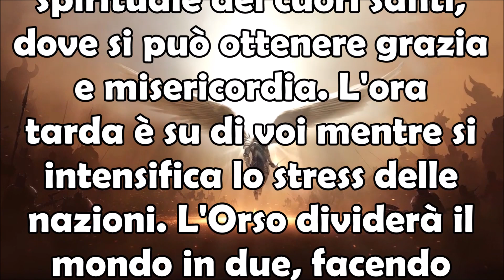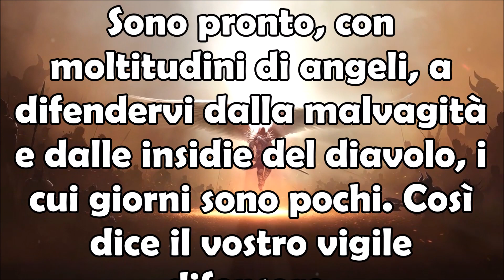12/08/22 Messaggio San Michele Arcangelo a Shelley Anna: Orso Intensificherà Gli Attacchi nel Mondo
Ecco che arriva l'ultimissimo messaggio 📖 di San Michele Arcangelo a Shelley Anna, la veggente americana che dice appunto di parlare con San Michele Arcangelo ma anche con la Madonna e Gesù. Nel messaggio del 12 Agosto ancora si parla di Niburu che si avvicina alla Terra e che illuminerà il mondo ma si parla anche dell'Orso 🐻, inteso ovviamente come la Russia che non terminerà il suo desiderio di conquista e continuerà a combattere facendo insorgere vari popoli uno contro l'altro. San Michele chiede di non abbandonare il rosario 📿 di luce per combattere il male che si sprigionerà dai crepacci della terra che l'Orso ha aperto. Ma vediamo di leggere esattamente il messaggio completo tenendo conto peò che questa veggente o presunta tale, è sempre molto catastrofica, addirittura più di Luz De Maria e che in effetti questo pianeta di cui lei parla, Niburu, sembra non esistere. Dunque prendiamo con le pinze quello che dice in ogni suo messaggio che ella dice di ricevere dal cielo. 12/08/2022 Messaggio di San Michele Arcangelo a Shelley Anna | L'Orso Intensificherà i Suoi Attacchi nel Mondo.